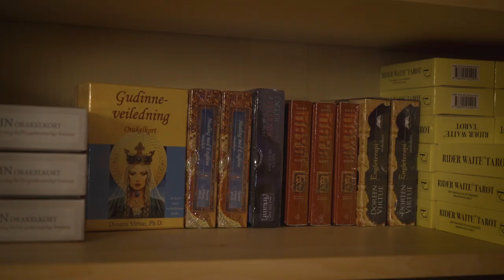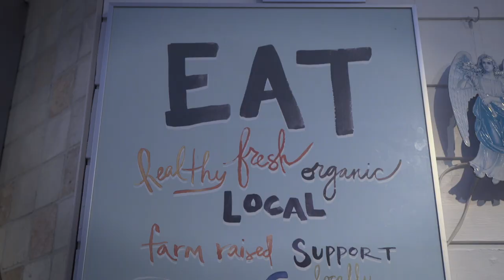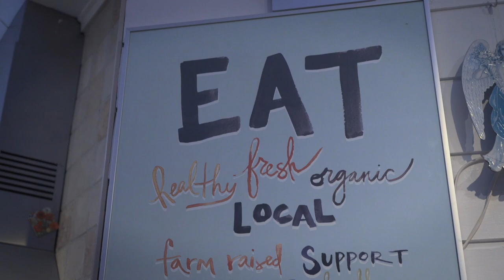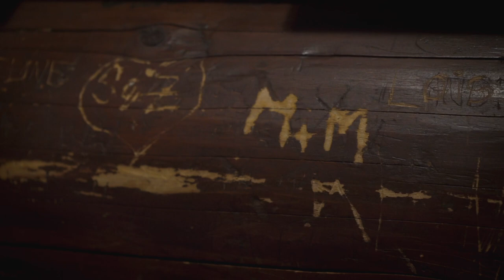How to make New Year Resolutions stick - Three Major Tips ☝🏻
I've just launched my course platform 🔥 New video 🔥 "The Mindset and Easy way to Make Money Online (And Travel)"
In this video, I will share 3 major insights for you to make sure your new year resolutions and goal-plans stick!

How to make New Year Resolutions stick so it becomes part of you and create new habits for you benefit?

You can also see my content on Facebook and Twitter. Here you go: